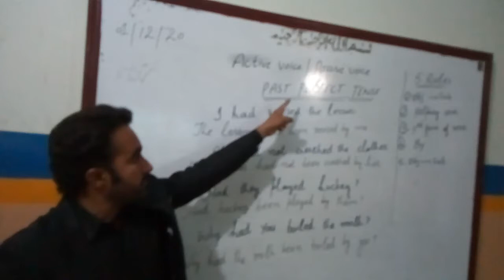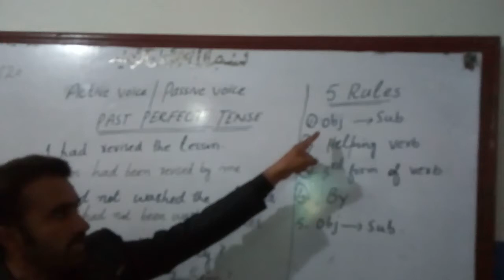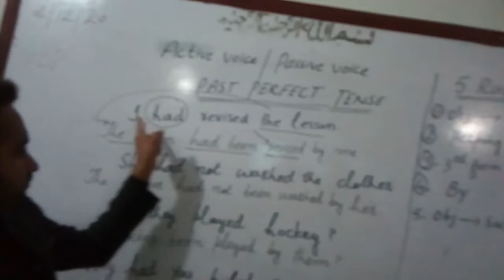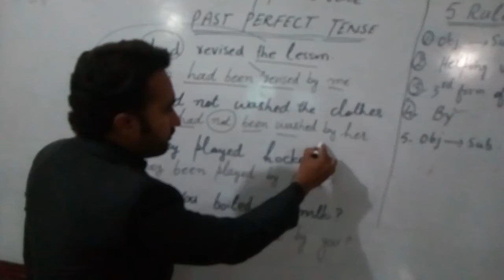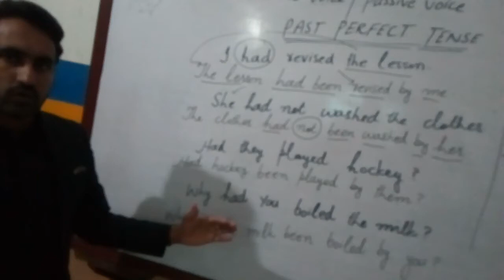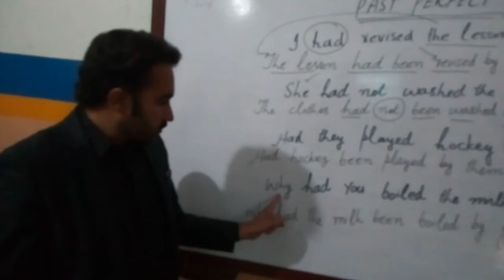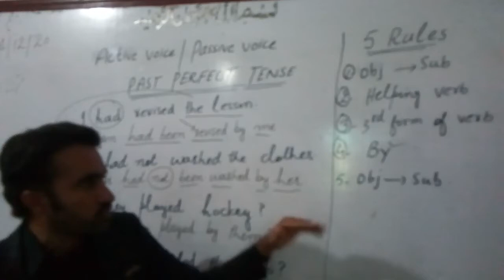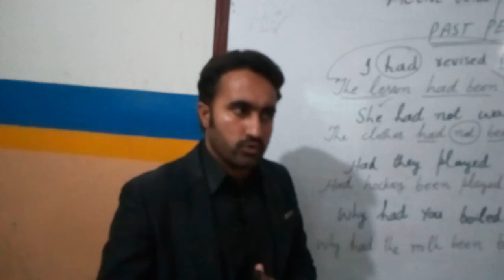Past perfect tense